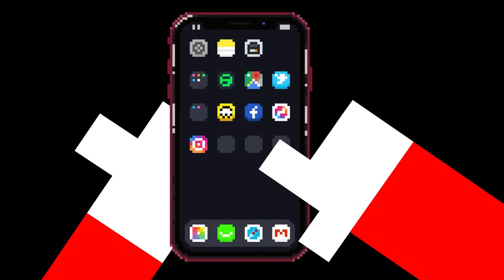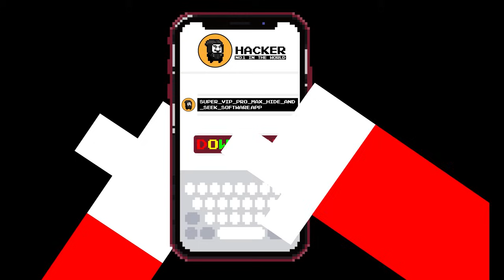Cat Mario: Super Mario Bros. but there are MORE CUSTOM Blocks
Mario have MORE CUSTOM  Blocks

Characters and music by Nintendo